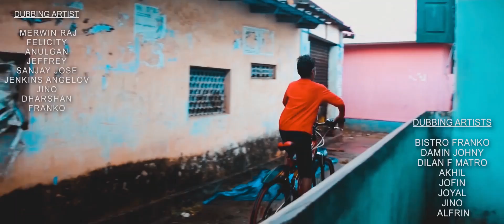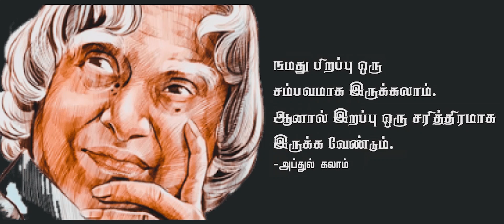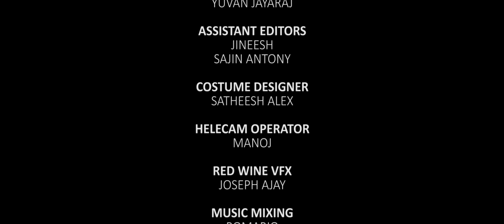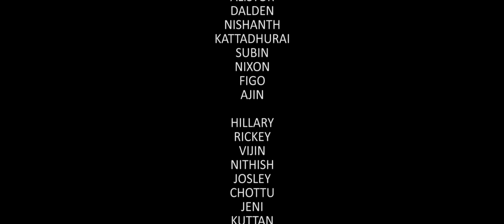Minor Kunjugal | Short Film | Part 2 | by Merry Productions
Minor Kunjugal | Short Film | Part 2 | by Merry Production

Direction - Romaxin Robert

Executive Producer - Damin Johny
Producer - Merry Ben

Cast:
Daniel
Shylo
Stoniker
Ronald Jenifer
Joy
Viniston
Jesintha
Lucian
Minto Merlin
Raju
Rajan
Erayuman Sagar
Rispin Raj
Geethan
Robia Robi
Ruban
Sajan

Dubbing Artist:
Merwin Raj
Felcith
Anulgan
Jeffrey
Sanjay Jose
Jenkins Angelow
Jino
Dharson
Franko
Bistro Franko
Damin Johny
Akhil
Joffin
Joyal
Alfrin

Casting by :
Yuvan Jayaraj

Costume Designer:
Satheesh Alex

Red Wine VFX:
Joseph Ajay

Helecam Operator:
Manoj

Colorist:
Andal Devos

Music Mixing:
Romario

Assistant Directors:
Yuvan Jayaraj
Rosalin Robert
Satheesh Alex
Ronald Jenifer

Story :
Romaxin Robert

Cinematography & Edit :
Romaxin Robert